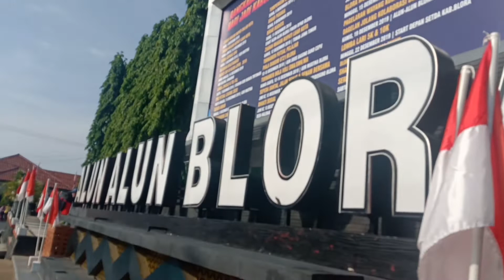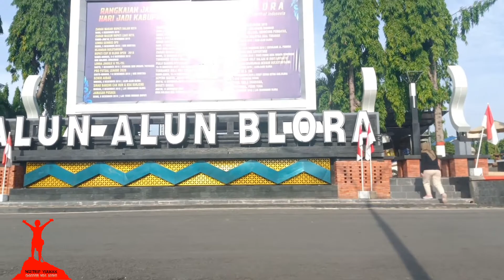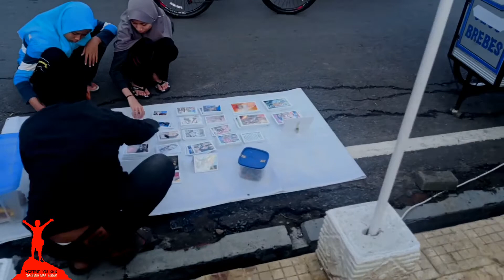Jalan-jalan di Alun-alun Kota Blora Pagi Hari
Jalan jalan di Alun-alun Kota Blora Pagi Hari, sudah merupakan kegiatan warga blora apalagi pas hari libur atau hari minggu. Alun-alun blora merupakan salah satu icon kota blora yang berada di tengah-tengah kota. Alun-alun kota Blora menjadi titik pertemuan mulai Jalan Pemuda, Jl. Mr. Iskandar, Jl. R.A. Kartini dan tembusan Alun-alun Barat.

Alun-alun Kota Blora di pagi hari dimanfaatkan warga kota Blora untuk berolahraga dan bersantai ria sedangkan sore serta malam harinya Alun-alun Blora menjadi tempat untuk nongkrong dan bersenda gurau anak-anak muda dan keluarga untuk bersantai dengan mengendarai becak mini, arena pancing, mobil-mobilan dll.

Sedangkan di sekeliling alun-alun banyak penjual makanan dan minuman seperti jagung bakar, roti bakar, martabak, nasi goreng, teh poci, kopi, dan lain-lain sehingga tidak usah khawatir kesulian mencari makanan. Selain digunakan untuk bersantai dan wisata keluarga, alun-alun Blora juga dimanfaatkan sebagai tempat upacara kenegaraan atau pembukaan suatu pertunjukan. Dan satu lagi di sebelah pendopo terdapat museum fosil gajah purba yang bisa dijadikan wisata edukasi buat keluarga.

Ok..sob saksikan Jalan-jalan di Alun-alun Kota Blora Pagi Hari ini sampai habis dan support terus channel NGeTRIP YUUKKK dengan cara like, Comment dan Subscribe agar terus bisa berkembang tekan juga tanda loncengnya agar kalian dapat update terbaru dari Channel ini.

Terima Kasih